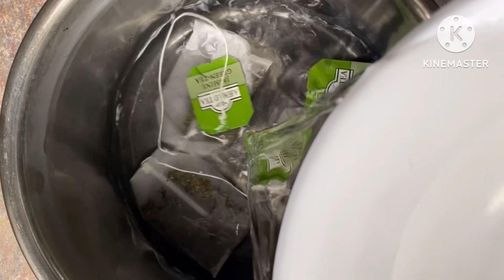How to grow faster& healthy hair with greentea